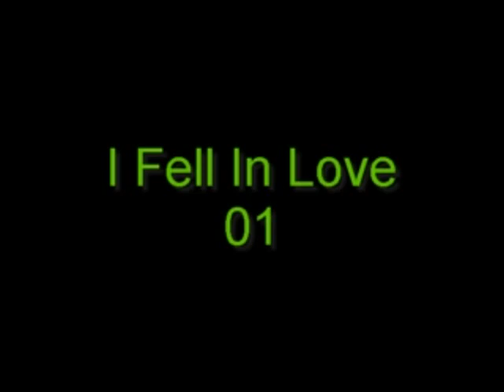I fell In Love 01